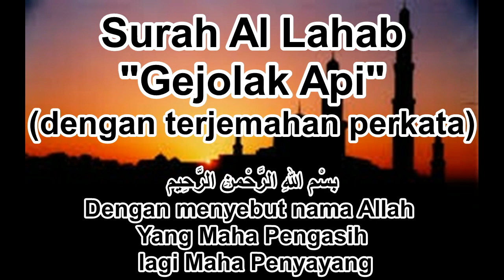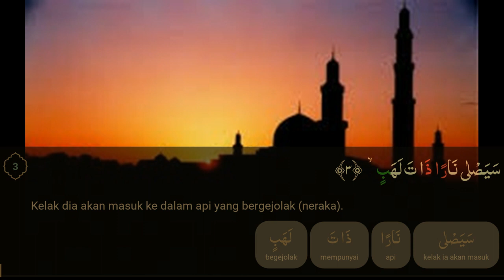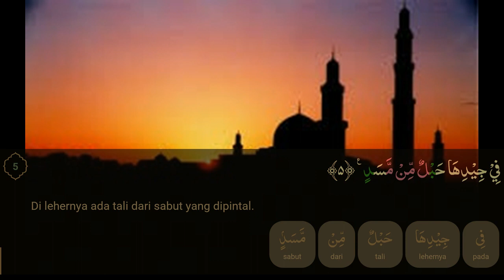Surah Al-Lahab (dengan terjemahan perkata)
Surah Al-Lahab (Gejolak Api) adalah surah ke 111, Termasuk dalam Surah Makiyah.
Nama surat ini diambil dari kata Al Lahab yang terdapat pada ayat ketiga surat ini yang artinya gejolak api. Pokok isi surat ini berisi tentang nasib salah seorang paman Rasulullah SAW yakni Abu Lahab beserta istrinya yang diancam dengan siksa neraka.